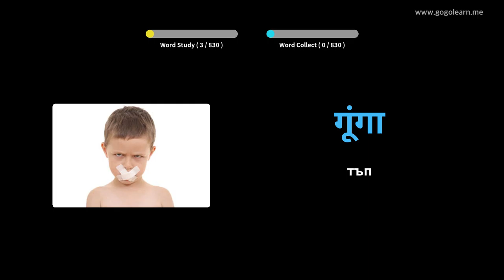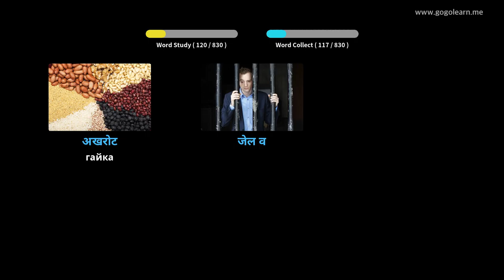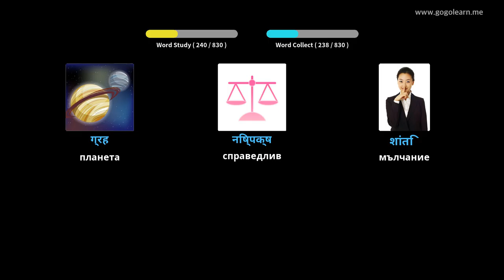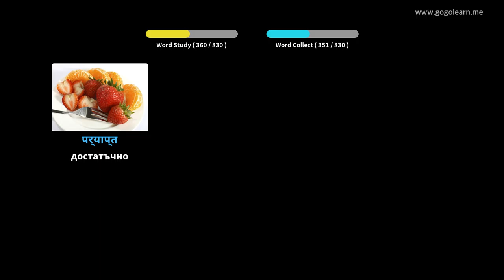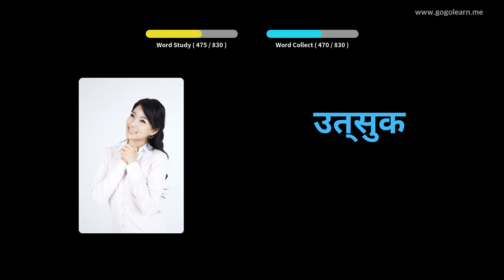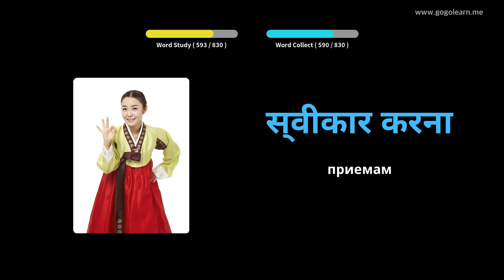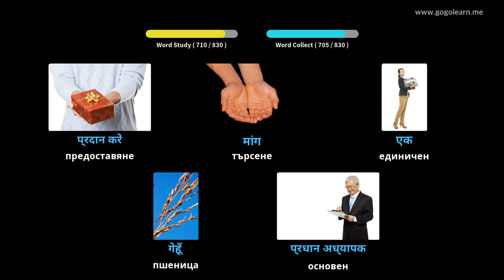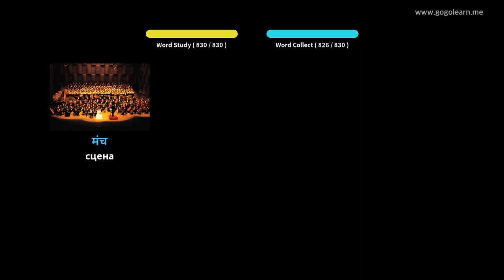Учете с хинди снимки | хинди речник Средно училище | Golearn